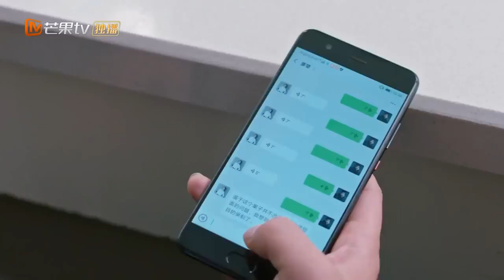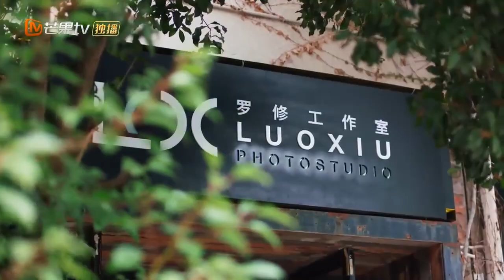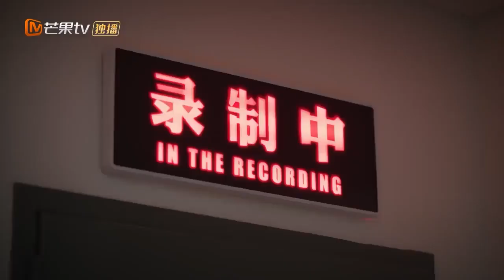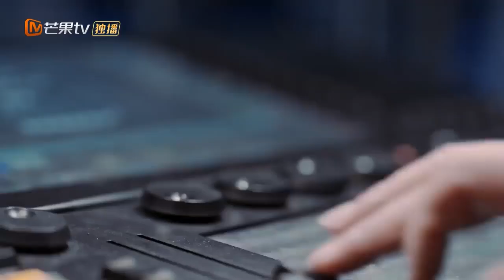【CLIPS】杨光上台开始采访毛毛妈，让毛毛妈讲述平时如何教育毛毛！ | 好好说话 Simmer Down | MangoTV Sparkle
剧情简介：
39岁的杨光担任电台某情感倾诉类栏目主持人已十五年有余，程式化的工作模式及儿时心理阴影导致其无论在工作还是生活中，都拒绝与人真诚沟通。直到一档火爆的新兴节目替代杨光栏目黄金档的位置。迫于重重压力的杨光决定将栏目改版，从线上倾听转为线下调解，并瞄准能引起强烈社会热度的纠纷事件进行调解。栏目因此受到关注，也使杨光第一次直面自身问题。经过调解的诸多案例，杨光认识到调解的社会意义，并发掘人世间更多的真善美，尝试从多方面沟通，不轻言放弃。女律师廖望希望打几场颇具难度的官司获得行业认可，却因杨光的成功调解而错失机会。两人因此产生敌意并在几次案例中形成交锋，同时双方在此期间也产生了奇妙的感情。通过对纠纷事件的调解，杨光不仅帮助了纠纷双方，也解决了自身在沟通方面的问题，并与廖望的关系也从互相敌视变成双方爱慕。

导演: 杨栋
主演: 陈晓/王晓晨
类型: 都市、轻喜
制片国家/地区: 中国大陆
语言: 汉语普通话
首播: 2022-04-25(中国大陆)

中国湖南卫视官方Facebook:

 / hntvchina
中国湖南卫视官方Twitter:

 / hunantvchina
中国湖南卫视官方Instagram:

 / mgtv

Chapter章节
00:00 加入会员抢先看！
01:35 The opening
44:25 Ending song